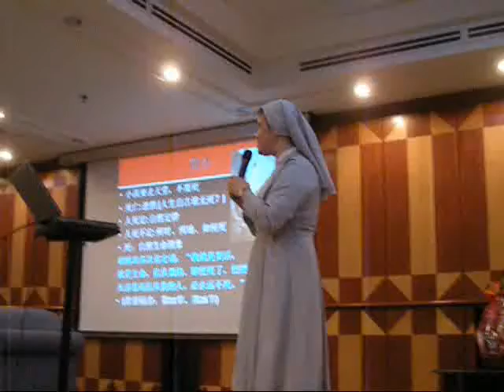Sr. Theresa Chew Lina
Speaking at Sinchew Daily forum